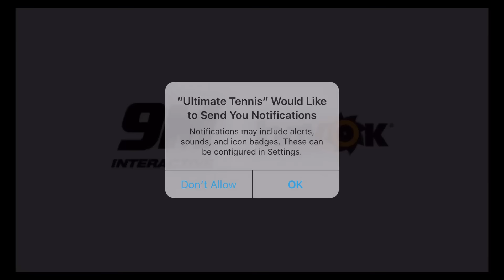Ultimate Tennis (By 9M Interactive) - iOS / Android - Gameplay Video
Ultimate Tennis is an action-packed tennis arcade game that combines tennis with RPG making it the most complete mobile tennis game ever! Enjoy thrilling gameplay, beautiful graphics, and extensive RPG on your way to becoming the best in the world!

Ultimate Tennis offers you a tweaked version of the familiar finger-swipe tennis gameplay combined with a detailed RPG element that gives you near to unlimited options for improving and customizing your character(s). To provide a more action-packed experience the tennis rules have been adjusted slightly, resulting in fast-paced gameplay and shorter but much more exciting matches!

On top of that the game offers great graphics and visualizations to give you one of the most visually realistic tennis experiences to date.
- Experience different game modes, such as World Tour, League, and Online.
- Master up to four different special moves to surprise your opponents.
- Play with various different players, both men and women, each with their own unique playing style.
- Challenge your friends or face random players in real-time.
- Enjoy the most realistic graphics seen in a mobile tennis game so far.
- Tweak and customize your player’s equipment and skills to the smallest detail.
- Play the game either with one or two-handed controls.

This is the first tennis game that offers great gameplay combined with great RPG elements. Face AI or human opponents and outplay them using the game’s natural controls and a set of special skill shots.
Put together a team of different players and beat increasingly difficult opponents for valuable rewards. Use Gold and Coins to purchase and upgrade items, and use points to improve your characters’ skills and abilities.

Experience the most immersive and complete tennis game in the world and download Ultimate Tennis now!